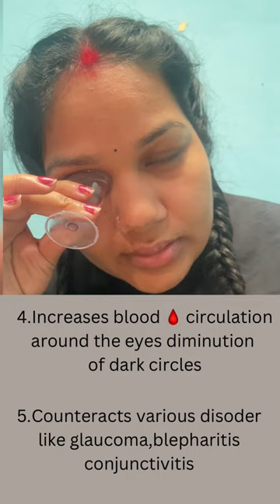EYE WASH || NETRA SHUDDHI